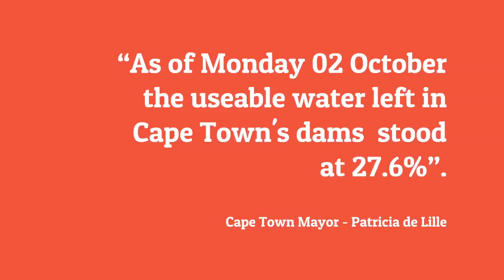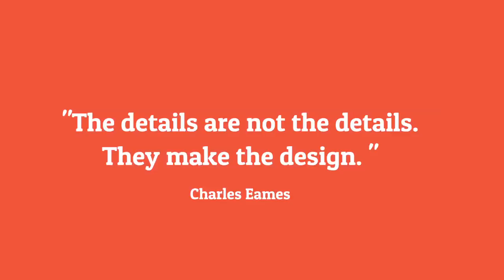In 120 days, Cape Town will run out of water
The Tribe is excited to bring you our first “Meet the Tribe” interview from adventure photographer Kelvin Trautman. Using art to give Cape Town's water crisis a voice. In 120 days, this beautiful city in South Africa will run out of water. Check out the video and see and what you can do to preserve water in your area.

We love the outdoors – it’s where we develop character and confidence, clear our minds, nurture healthy bodies and learn respect for nature. Tribaltourist is a community of people who are inspired by Africa, adventure and life.

Tribaltourist - 100% Adventure Africa

Film Credit : Dean Paarman - Travelvidstv
Shot: In Cape Town for Tribaltourist
Interview for Meet the Tribe
Episode #1 - Kelvin Trautman - Adventure Photographer